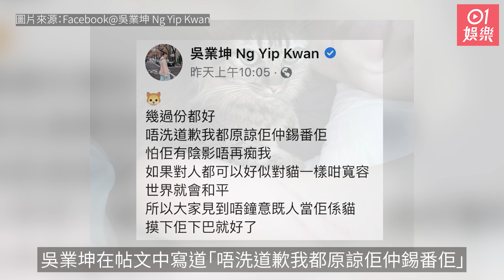吳業坤手臂被抓傷還原案發經過：我捉住佢訓話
吳業坤（坤哥）於去年與日籍新聞主播濱口愛子( Aiko Hamaguchi )結婚，晉身成為人生勝利組，令廣大香港網民羨慕不已。近期坤哥老婆濱口愛子更搬到香港與他一同居住，不時post相分享在香港的點滴。